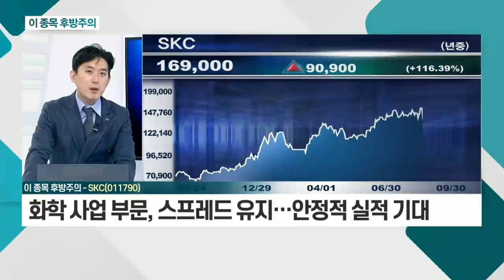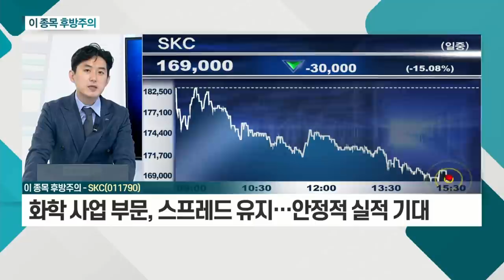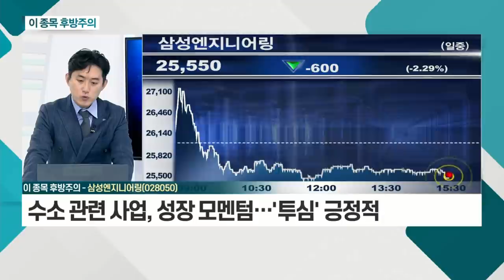SKC(011790)... 영국 넥시온과 합작법인 투자 부결 / 삼성엔지니어링(028050)... 해외 플랜트 수주 증가세 지속 전망_이 종목 후방주의 (20210930)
SKC(011790)
- 영국 넥시온과 합작법인 투자 부결
- 동박 사업 부문, 5공장 가동 실적 반영 기대
- 화학 사업 부문, 스프레드 유지… 안정적 실적 기대
- 성장성 감소 우려감, 주가 변동성 확대 전망

- 해외 플랜트 수주 증가세 지속 전망
- 삼성전자 투자 확대 수혜
- 수소 관련 사업, 성장 모멘텀… '투심' 긍정적